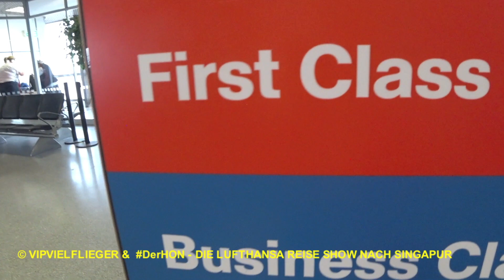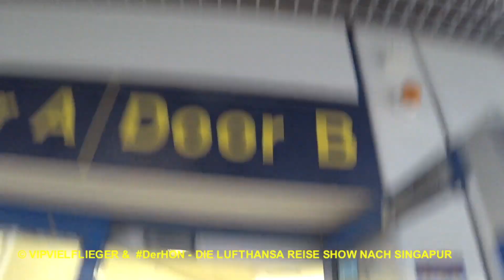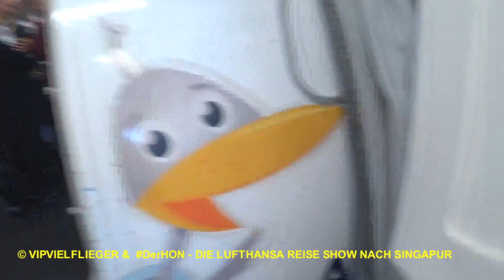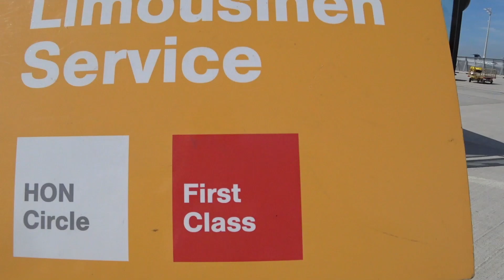Klartext Business Class Review | Lufthansa First Class nach Singapur | Der HON PrivateJet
derhon PrivateJet besthoteltester Folge 3: Der HON ist wieder auf Abenteuer Reise. Als HON reist er mit Lufthansa von Manchester über München und Frankfurt nach Singapur. Das alles natürlich in Business Class und First Class. Daraus entsteht die Lufthansa First Class Reise nach Singapur. Mit der Lufthansa Business Class fliegt der HON nach München. Dabei spricht er Klartext bei der Business Class Review | Der HON PrivateJet

© VIPVIELFLIEGER & DerHON